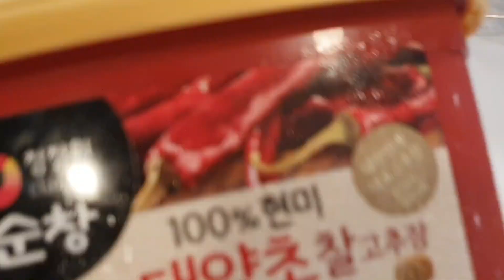MASAKAN JAMUR KUAH GOCHUJANG VIRAL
Selamat  datang di channel  DONADIHONGKONG
Teman" Aku di sini akan sharing video tentang keseharianku di Hongkong seperti memasak , Belanja, jalan jalan pergi kesupermarket ataupun yang lainnya Dukung terus channel YouTube aku teman" Dengan subscribe like&share dan koment Semoga teman" suka dengan videonyq ,selamat menonton dan jangan di skipya 😁